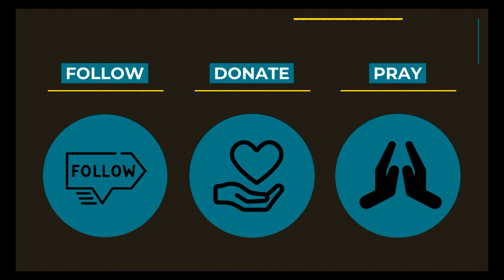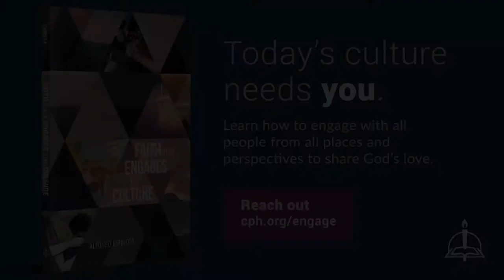0611 Forgiveness Fridays: Fibbing - A Higher Things® Video Short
Fibbing! White Lies! Forgiveness Fridays tackles them.